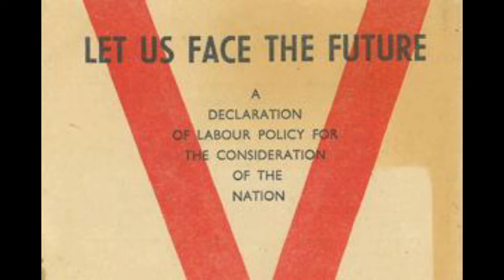Anthony Eden UK PM & Suez Crisis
Anthony Eden was a long running statesman who became a Conservative MP at age 26 after fighting in WW1. Subsequently he was the Foreign Secretary who negotiated with Hitler and Mussolini in the run up to WW2. He did repudiate appeasement however. In 1955 he became prime minister , but served for less than 2 years , a victim of the Suez Crisis.